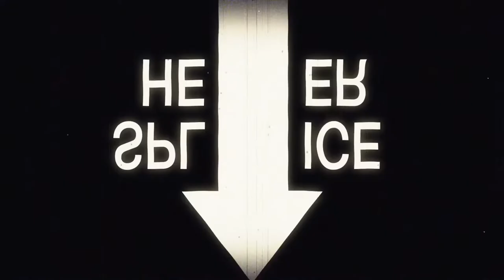Windsor Castle, Ceremony of the Guards. And St. George's Chapel. Subscribe like London Dec 2022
St George's Chapel at Windsor Castle in England is a castle chapel built in the late-medieval Perpendicular Gothic style. It is both a Royal Peculiar (a church under the direct jurisdiction of the monarch) and the Chapel of the Order of the Garter. St George's Chapel was founded in the 14th century by King Edward III and extensively enlarged in the late 15th century. It is located in the Lower Ward of the castle.
And the resting final place of Queen Elizabeth II.

The Windsor Castle Guard change takes place in the spectacular surroundings of the oldest and largest occupied castle in the world.

Traffic is stopped and the bustling High Street is transformed into a Parade Ground, lined by residents and visitors, waiting to see the Guards led by a Regimental Band march to and from changing the Windsor Castle Guard.

To see the Changing the Guard ceremony inside the castle, where the Regiment, which has been on duty for the previous 24 or 48 hours hand over to the New Guard, you will need to purchase a Windsor Castle ticket.

Unless The Queen is in official residence the Windsor Castle Guard change on the Lower Ward with the New and Old Guard entering and leaving through the Henry VIII Gate.

When The Queen is in official residence the ceremony takes place on the lawn of the Quadrangle outside the Royal Apartments when the Guards march all the way up to the top of Castle Hill and enter through the St George's Gate.

Following the ceremony the Band lead the Old Guard back to barracks via High Street to Victoria Barracks.